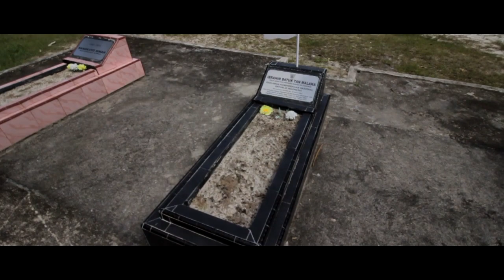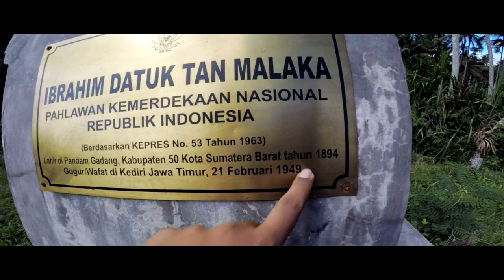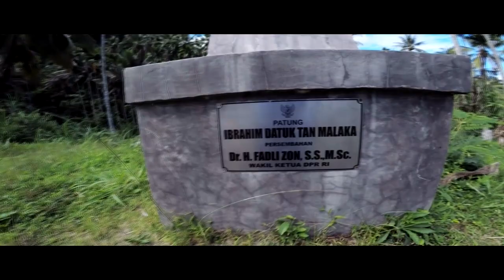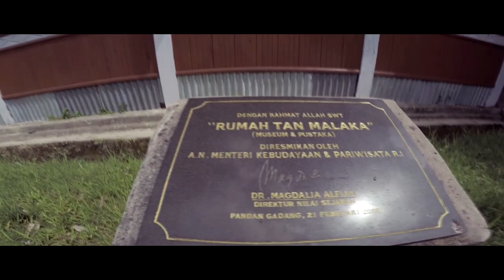MUSEUM DATUK TAN MALAKA - PAHLAWAN YANG DILUPAKAN | TOVLOG 32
Hello semuanya, selamat datang kembali di channel ini. Kali ini aku sedikit berbagi cerita saat berkunjung ke rumah Datuk Tan Malaka. Salah satu Pahlawan nasional Indonesia. Yuk langsung cek videonya.

Tetsoeja Project adalah sebuah channel tentang project kecil yang berisikan vlog, review, cover lagu dan project video lainnya. Ini bukan hanya sebuah project melainkan segala aktifitas yang dibuat dalam bentuk video dan ini  akan menjadi momen penting di masa datang buat aku.

i hope you guys enjoy with my contents.

Peace :)